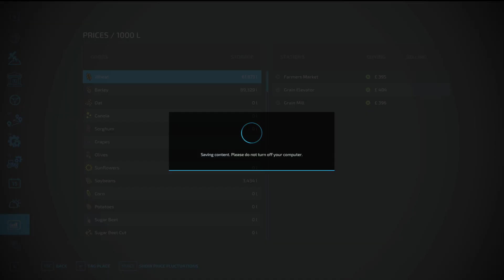maypole farm 4/12/68 time to start selling